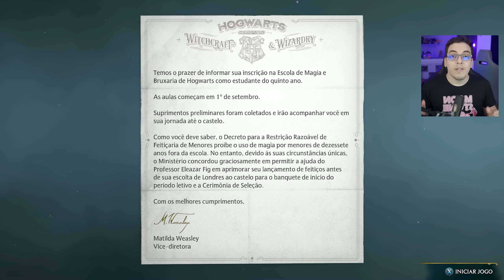Hogwarts Legacy - O Início (Gameplay PT-BR Português DUBLADO)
Hogwarts Legacy Gameplay PT-BR Português. Hoje a gente joga o início da gameplay de Hogwarts Legacy, novo jogo de bruxos que chega ao Playstation 5, Xbox Series S e Xbox Series X em 10 de fevereiro de 2023, e para o Playstation 4 e Xbox One, além de provavelmente Nintendo Switch, em algum momento posterior.

Hogwarts Legacy conta a história de um estudante de Hogwarts anos antes dos acontecimentos de Harry Potter. Hogwarts Legacy está dublado em português do Brasil e legendado em pt-br.

Este é o início da gameplay de Hogwarts Legacy, dublado em português do Brasil, no Xbox Series X.